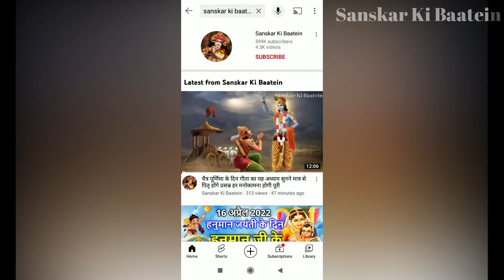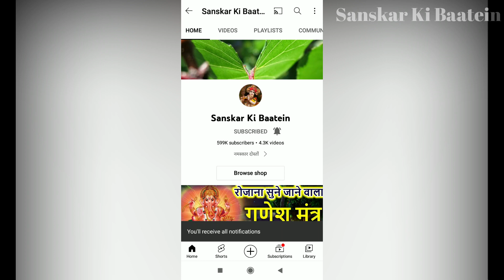आज रविवार के दिन गायत्री चालीसा सुनने मात्र से मिलेगा 1000 अश्वमेघ यज्ञों का फल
Ravivar ke din | रविवार के दिन गायत्री चालीसा सुनने मात्र से मिलेगा 1000 अश्वमेघ यज्ञों का फल मनचाही इच्छा होगी पूरी